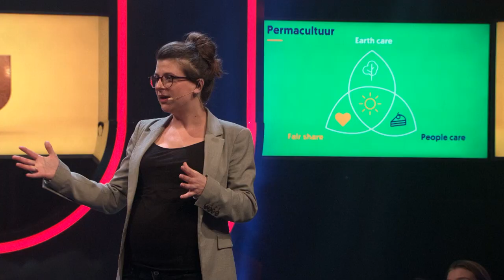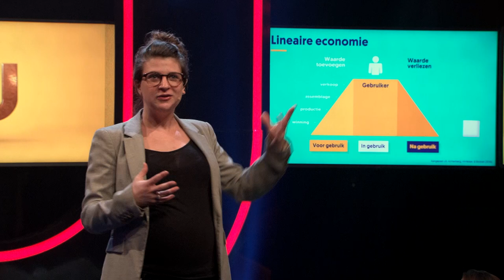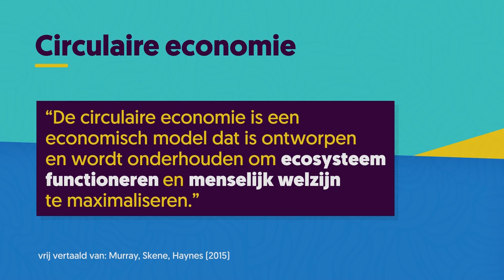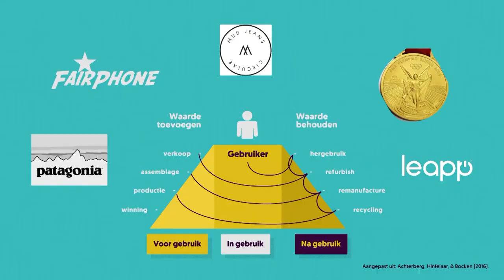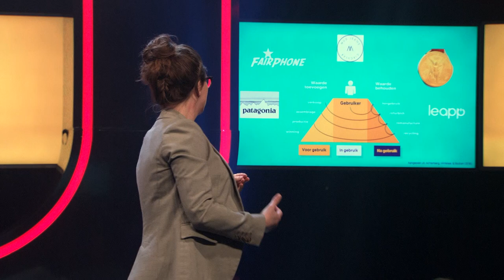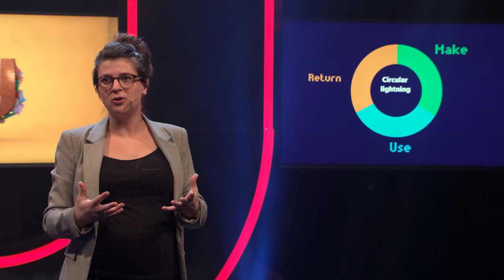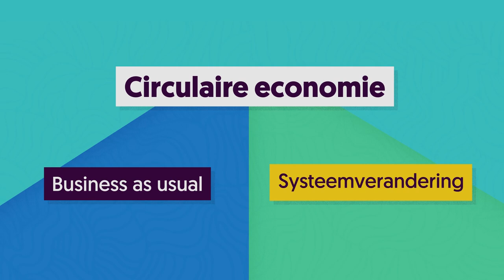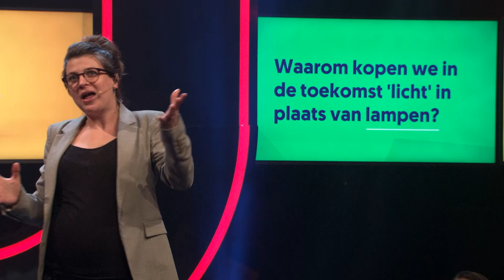Waarom kopen we in de toekomst 'licht' in plaats van lampen? | NIEUWE ECONOMIE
De nieuwe economie draait niet om bezit en heeft als doel grondstoffen te hergebruiken in plaats van te dumpen op afgelegen plekken. Welkom bij de circulaire economie! In dit college hoor je van Elisa Achterberg MSc. (Erasmus Universiteit) waarom we radicaal anders naar de economie moeten kijken en waarom jij straks geen lampen bij de Ikea koopt, maar de dienst 'licht' afneemt.

Dit is een college in samenwerking met de Nationale Wetenschapsagenda (NWA). De NWA is een verzameling van zo’n 12.000 prikkelende vragen die door het Nederlandse publiek gesteld zijn over zo'n beetje ALLES en waarmee wetenschappers aan de slag zijn gegaan. Vragen van "Hoe zwaar is licht?" tot "Hoeveel mensen kan de wereld aan?": alles komt voorbij. Meer weten over het onderwerp waar Elisa Achterberg het over heeft? Check de NWA-route over circulaire economie Nieuwsgierig naar de andere vragen gesteld aan de Wetenschapsagenda? Check de digitale agenda om te grasduinen of gericht te zoeken tussen al deze vragen